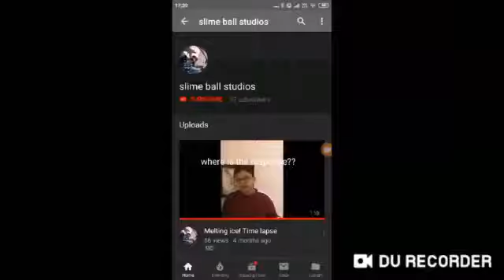Xx comeback xX